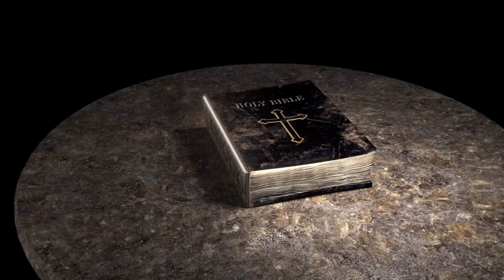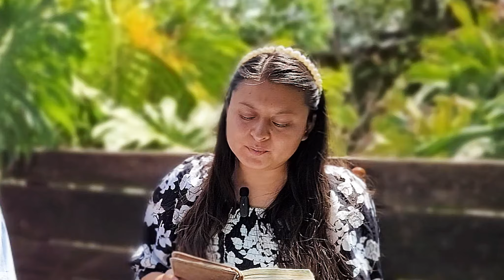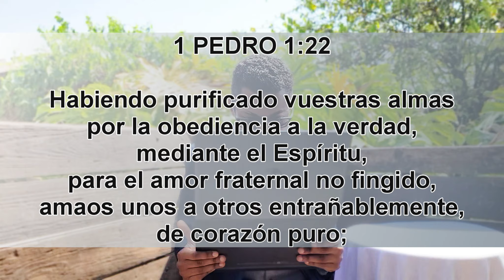Para un Múndo MEJOR | Juntos Hacía el Cielo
acompañanos en este viaje, descubremos juntos como podemos obrar sobre nuestra persona para juntos hacer de este mundo un lugar mejor.